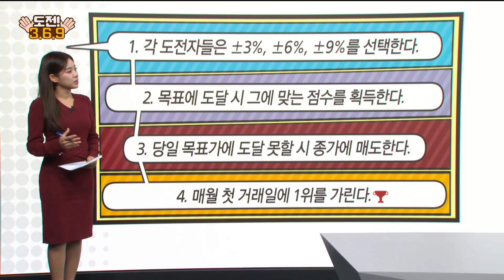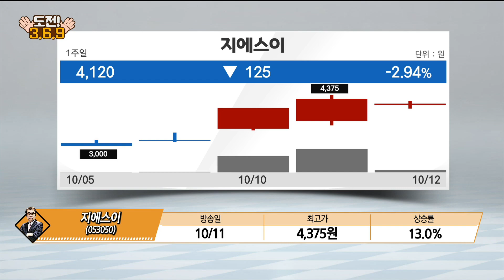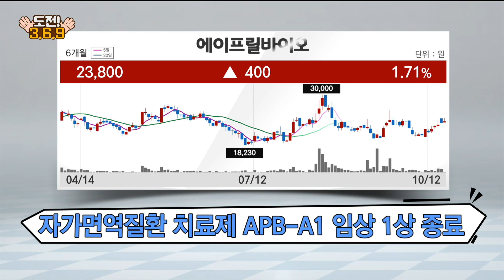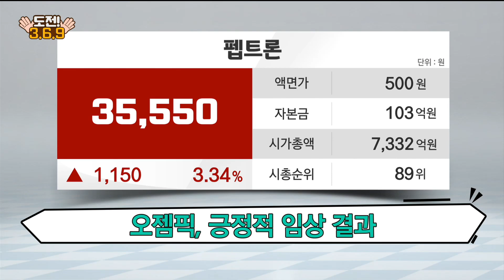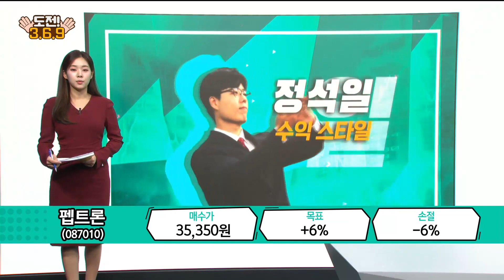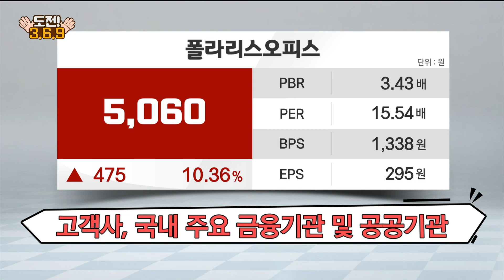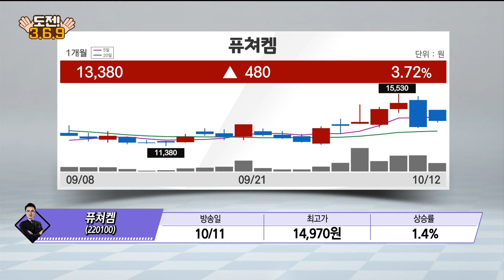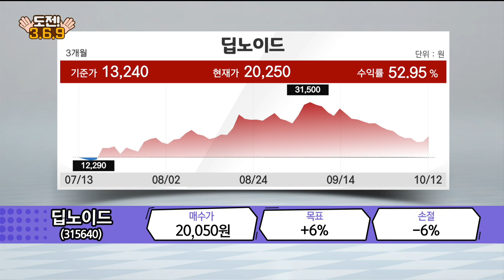[도전 3·6·9] 동운아나텍·푸른기술·에이프릴바이오·펩트론·폴라리스오피스·딥노이드 / 도전 3·6·9 / 매일경제TV